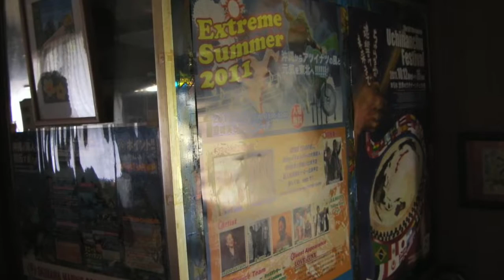【沖縄旅行】民宿コバルト荘（那覇市） - はいさい沖縄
民宿コバルト荘（那覇市）

チャンネル登録をしていただけると私たちのやる気もググっとあがり更新頻度があがっていくかと思いますので、是非チャンネル登録をお願いします。

ネットショップ沖縄通販市場「はいさい沖縄」

tsuのユーザー登録はこちらからどうぞ

まで！！